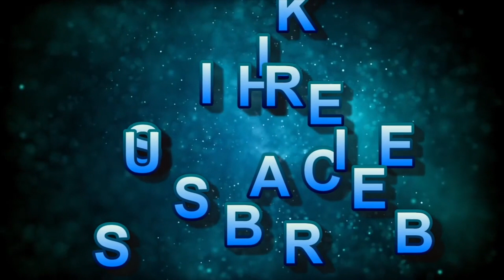MUST WATCH: Why Do Nigerians Become Less Religious When They Travel Abroad?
In this video, we investigate the phenomenon of why Nigerians become less religious when they travel abroad. We look at the reasons behind this phenomenon and analyse the data to find out what is at play.

If you're curious about why Nigerians become less religious when they travel abroad, then you need to watch this video! We'll explore the theory behind this phenomenon and discuss the data in detail. With this information, you'll be able to better understand why this happens and what you can do to avoid it in the future!